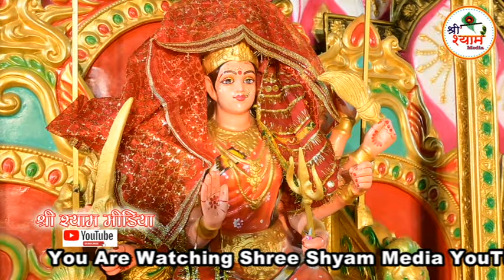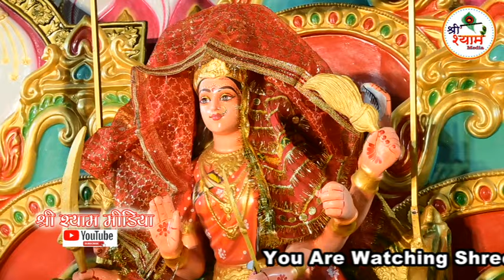Maa Bhagwati Jagran Partap Nagar ~Khizrabad || Part ~1 || माँ भगवती जागरण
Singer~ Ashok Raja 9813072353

Special Thnx ~Dhiman Parivar~ Partap Nagar (Khizrabad)